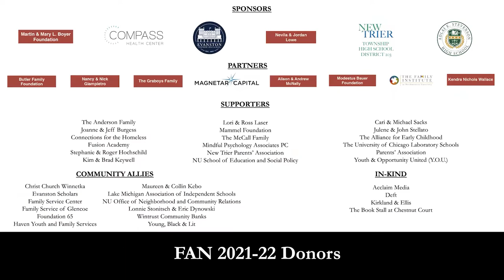Sarah Stein Greenberg: Creative Acts for Curious People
From Executive Director Sarah Stein Greenberg and the Hasso Plattner Institute of Design at Stanford (aka the “d.school”), Creative Acts for Curious People: How to Think, Create, and Lead in Unconventional Ways is a timely and highly visual resource for people who seek to choose curiosity in the face of uncertainty. Created by some of the world’s most inventive and unconventional minds, including d.school and IDEO founder David Kelley, Readymade magazine founder Grace Hawthorne, choreographer Aleta Hayes, and Google chief innovation evangelist Frederik Pferdt, the book’s more than 80 captivating and effective exercises were hand-picked from the d.school’s deep archive by Stein Greenberg. They encourage thinking, doing, learning, feeling, making, exploring, experimenting, and collaborating, and make the transformative experience of the d.school’s classes, methods, and tools accessible to everyone for their own creative journey.

As we continue to grapple with the pandemic and its ensuing complex issues, Creative Acts for Curious People taps into the critical creativity skills that will be necessary to navigate the ambiguity and challenges ahead.

Stein Greenberg has taught the d.school’s foundational class Design Thinking Bootcamp, an experimental course called Design Thinking for Public Policy Innovators, and the long-running, high impact Entrepreneurial Design for Extreme Affordability, whose students have gone on to design products and services that have helped over 100 million people worldwide. She holds an MBA from Stanford’s Graduate School of Business, and a BA in history from Oberlin College, and the foundation of her humanistic worldview comes from the years she spent at a Quaker school, Germantown Friends. She speaks regularly at universities and global conferences on design, business, and education, and serves as a trustee for global conservation organization Rare.

Stein Greenberg will be in conversation with Liz Gerber, Ph.D. (FAN ’13 and ‘16), a professor at Northwestern University, co-director of Northwestern’s Center for Human Computer Interaction + Design, and faculty founder of Design for America, a national network of interdisciplinary students who work together to solve problems they care about in their community.